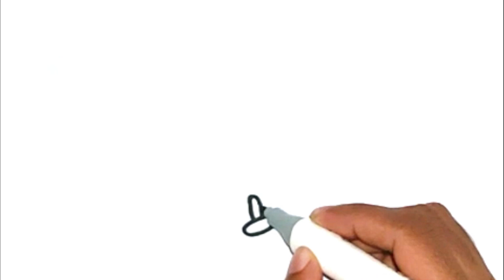Let's learn to draw bicycle east, Drawing and painting bicycle, KS ART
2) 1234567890, How to Draw Number 1 to 10 for kids | Kids Drawing Videos | KS ART

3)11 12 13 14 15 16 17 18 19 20, How to Draw Numbers 11 to 20, Easy Drawing Numbers Step by Step.

KS ART